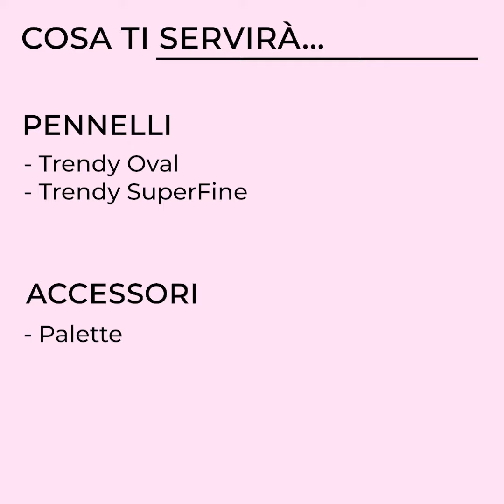Pink Clouds! | Tutorial unghie effetto marmo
Crea un nail look vivace e super femminile mixando diverse nuance per ottenere un effetto marmo rosa elegante.
Ecco come realizzare le unghie effetto marmo: vediamo insieme i passaggi 💅

1. Utilizza la palette come base per mixare i prodotti Blooming Base, i colori semipermanenti SP417 Exclusive, SP416 Classy, SP391 Dash, SP134 White Extra.
2. Aiutati con il pennello Super Fine per realizzare il mix.
3. Stendi uno strato sottile di Blooming Base in modo omogeneo e NON polimerizzare.
4. Preleva il colore mixato dalla palette e stendilo sull'unghia con il Pennello Oval seguendo movimenti ondulati, quindi polimerizza per 30 secondi.
5. Sigilla infine con il Finish Master Gloss, quindi polimerizza di nuovo 30 secondi.

Prova e divertiti, sempre con Passione!

Se vuoi guardare con calma questo video, trovare la lista di tutti i prodotti usati in questa nail art e acquistarli con un semplice click ti aspettiamo sul sito.